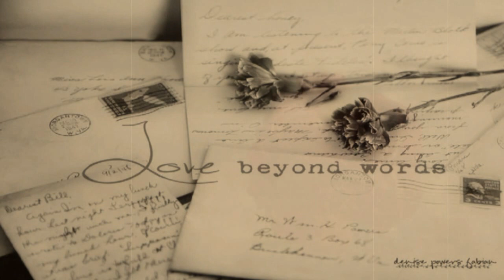Amy Grant ღ I Will Remember You ღ View in 720p HD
Lyrics

I will be walking one day
Down a street far away
And see a face in the crowd and smile
Knowing how you made me laugh
Hearing sweet echoes of you from the past

Look in my eyes while you're near
Tell me what's happening here
See that I don't want to say goodbye
Our love is frozen in time
I'll be your champion and you will be mine

Later on
When this fire is an ember
Later on
When the night's not so tender
Given time
Though it's hard to remember darlin'
I will be holding
I'll still be holding to you

So many years come and gone
And yet the memory is strong
One word we never could learn
Goodbye ...
True love is frozen in time
So please remember ...

I Will Remember You is the final single from Amy Grant's twelfth album, Heart in Motion. It was remixed and released as a single in March 1992 and was the fifth song from Heart in Motion to be released to pop radio as a single.